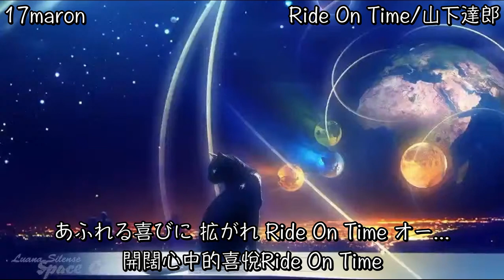【17maron】「Ride On Time」／山下達郎【中日歌詞】【歌枠切り抜き】歌回精華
原頻道
六日晚上10點-11點左右開台